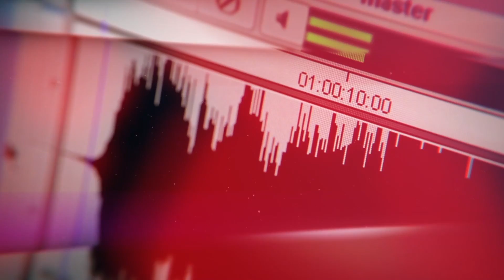MÚSICA CLÁSSICA... OU ERUDITA??? [Clube de Ouvir Música #04]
O nome correto é música clássica, erudita, de concerto... ou todas as alternativas?

- Sinfonia nº 25, 1º movimento, "Allegro con brio" (Wolfgang Amadeus Mozart), composto em 1773 - período clássico
- Serenata para trio de cordas, opus 8, nº 1 (Ludwig van Beethoven), composto entre 1795 e 1797 - período clássico